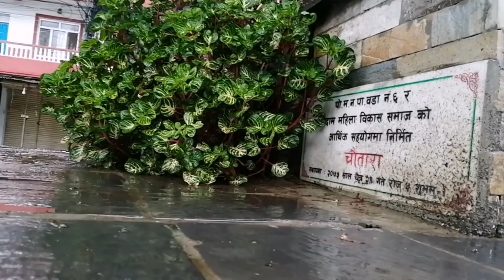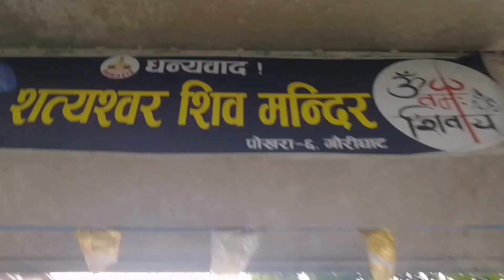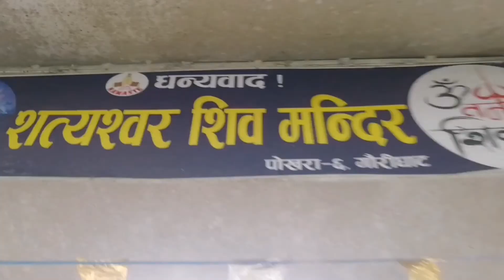Fewa lake🏝️ // Rain in nepal.. //Anweel Vlogs//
Stay safe at home
Stay healthy